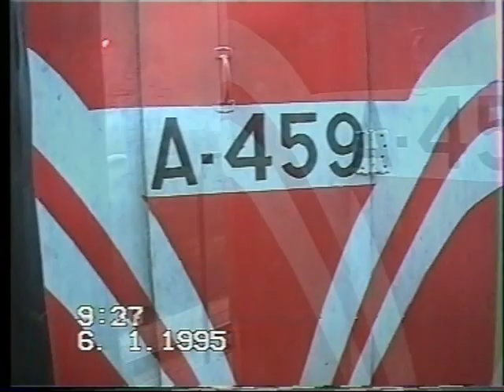MLW 459 to Asopos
Ιανουάριος του 1995. Με το 1510 για φωτοεξόρμηση στον Ασωπό Φθιώτιδας